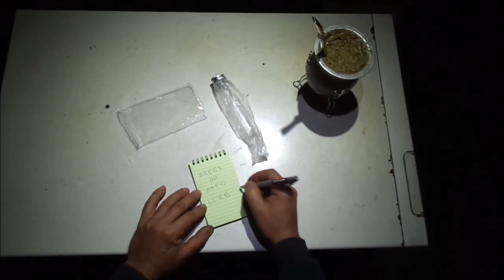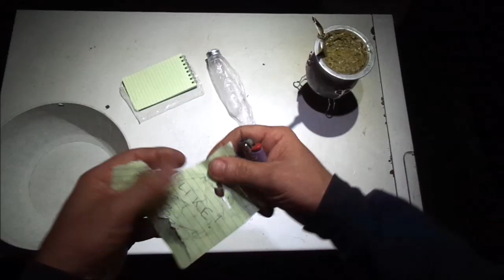de notas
Este vídeo é para mostrar um presente que o amigo Roberto de Bem me ofereceu. Trata-se de um bloco de notas impermeável, no qual fiz um teste à prova de água.
Vejam o vídeo que é bem interessante, abraço!

Se quiser ajudar de uma forma mais direta na melhoria deste canal,
poderá doar o seu donativo clicando no link aqui em baixo:
OBRIGADO!